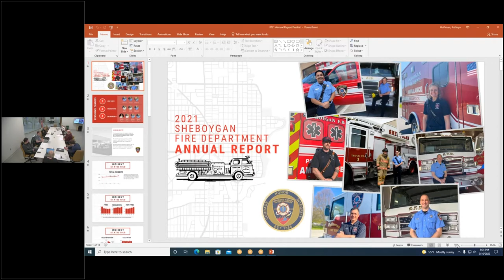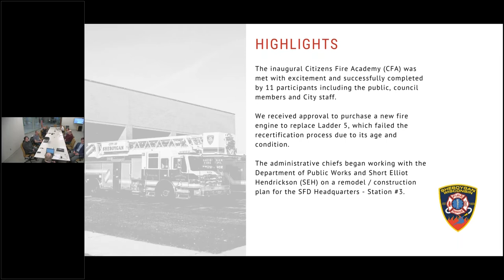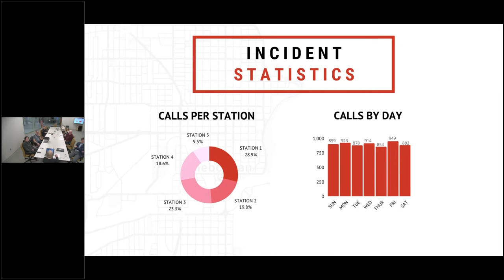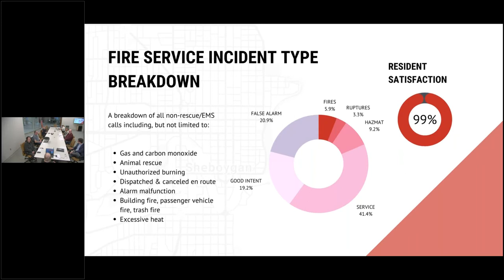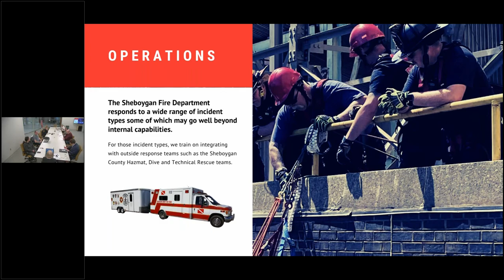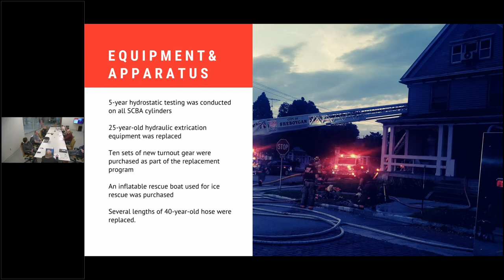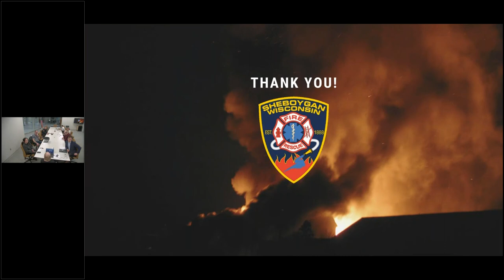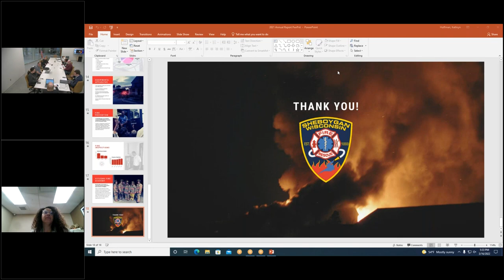LHPS 03162022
Licensing, Hearings, and Public Safety Committee Wednesday, March 16, 2022, 05:00 PM City Hall - Conference Room 106, 828 Center Avenue, Sheboygan, WI